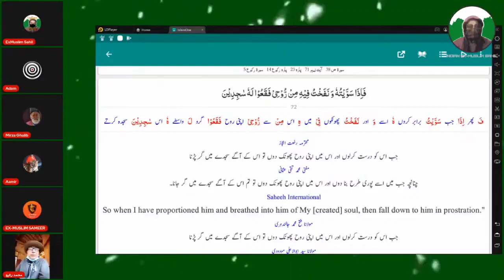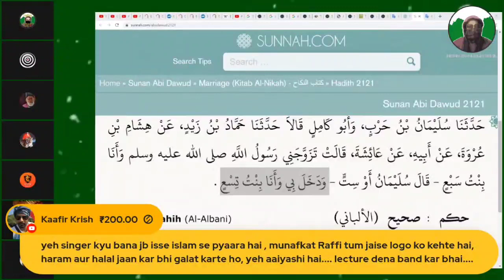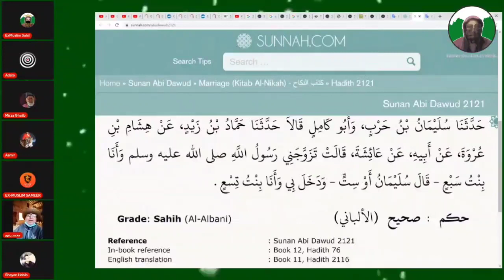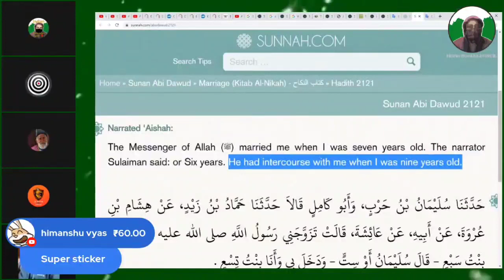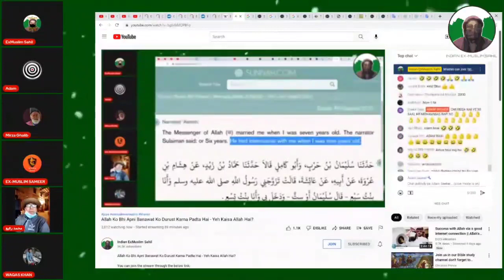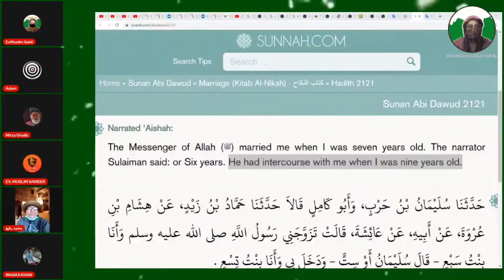Adam Seeker And Ex Muslim Sahil Vs Muhammad Rafi